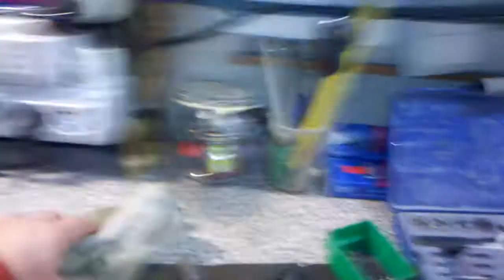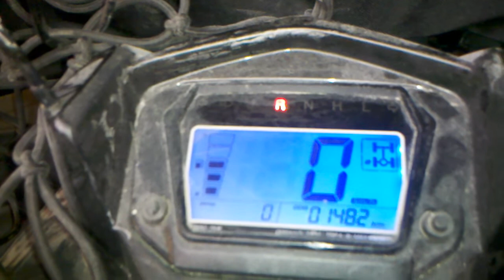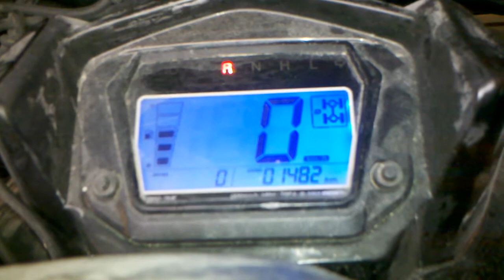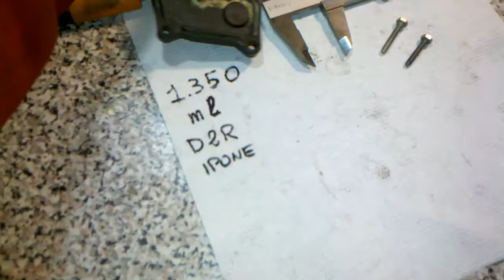2012-01-31_ripristino_manuale_attuatore4x4_triton400.3gp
videoarticolo tecnico de ilFero su ripristino manuale rottura scheda elettronica attuatore 4x4 su Triton 400 4x4 e comunque sulla maggior parte dei veicoli quad atv 4x4, diritti di quaddisti.it. Videoarticoli tecnici completi a